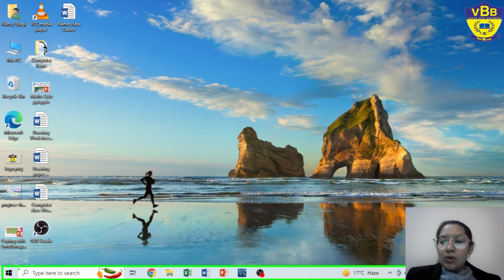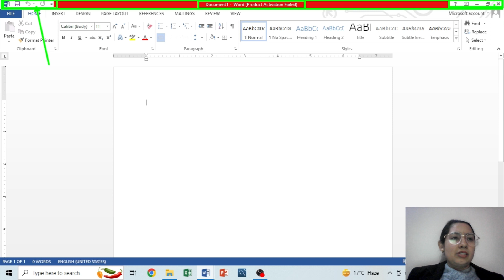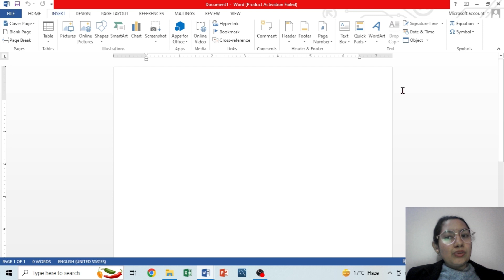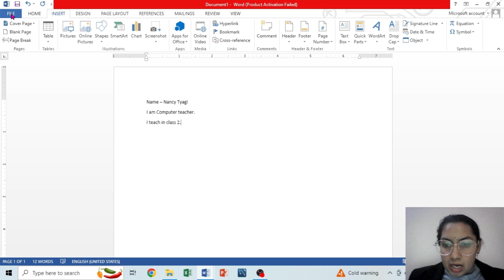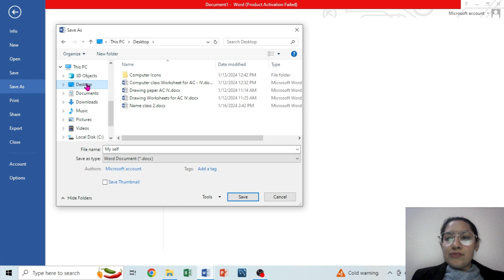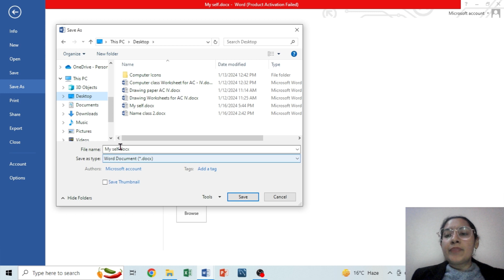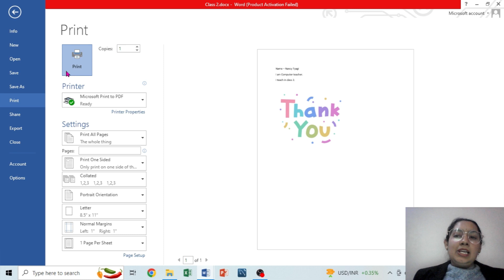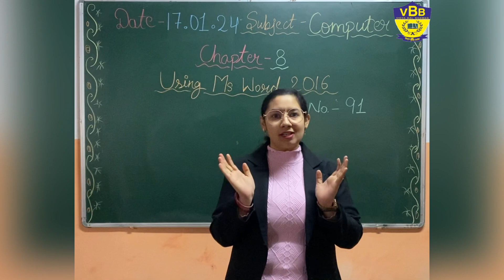COMPUTER Practical video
Practical knowledge is always important in computer subject. Here is the tutorial video .